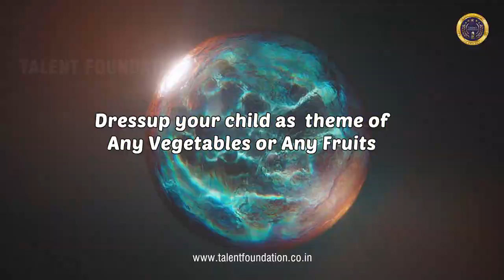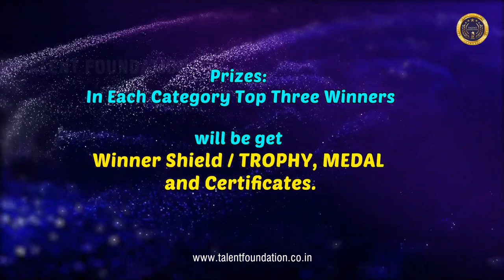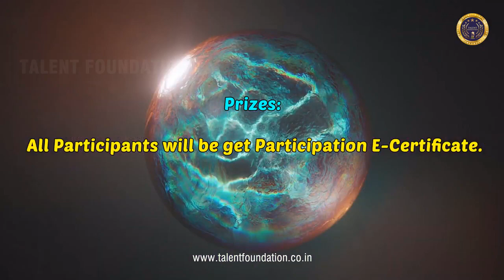KIDS FANCY DRESS COMPETITION |VEGETABLES | FRUITS FANCY#Childrendsday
Talent Foundation Proudly Presents
India’s Biggest National Level Competition
Talent Fancy Dress Competition 2022
Dressup your child as  theme of Vegetables or Fruits
Register and Upload, Stand a chance to win exciting Prizes!.
All the participants will get participation E-certificate
Winners will get a Trophy + Medal + Certificate
Category :
A : Buds : 0.3 to 2 years - (Photo only)
B :  Flower : 2 to Pre KG (Photo Only)
C: Class : LKG & UKG - (Photo & 1 Minute Video)
D: Class : 1st & 2nd Std - (Photo and 1 Minute Video )
E:Class : 3rd & 4th Std - (Photo and 1 Minute Video)
F: Class : 5th & 6th Std - (Photo and 1 Minute Video)
G :Class : 7th to 12th Std - (Photo and Video)
Registration Fee : Rs.250/-
Payment Mode : Gpay/Phonepe/paytm : 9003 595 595

Last Date for Registration :  16th November 2022
Last Date for submit the Photo/Videos : 27th  November 2022

Along with Kids Name, Class,  Category and Mobile number.
Prizes:
In Each Category Top Three Winners will be get Prize TROPHY, MEDAL and Certificates.
All Participants will be get Participation E-Certificate.

TALENT FOUNDATION is an organization started to conduct competitions in different genres for people. The mission of our Organization is to bring out the hidden talents all over the world.
We found people around us Talented, looking for more opportunities in their field of interest but, identifying some inner skills need right place. In Talent Foundation, we give that place to showcase your talents and every small to big skill, and also we take it to every corner of the world.

Our group operates on organizing competitions in different fields and genres like drawing, painting, music, dance, singing, photographic,Yoga, writing, crafts, etc. As it is said, “A journey of a thousand miles begins with a single step.”

Let us be your first step and a way to reach your miles.